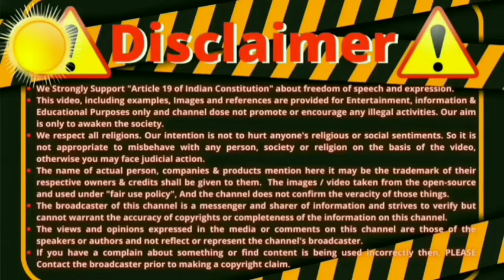Salman Khan and Lawrence Bishnoi issue, Lawrence Bishnoi is back, Salman Worried